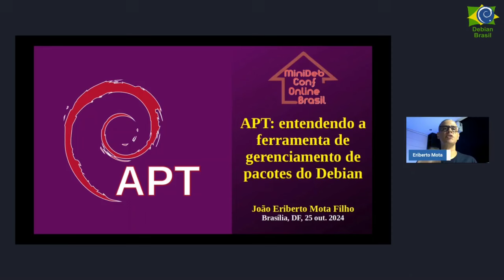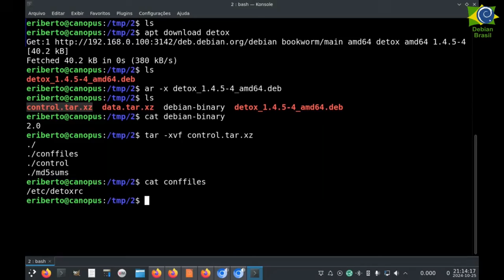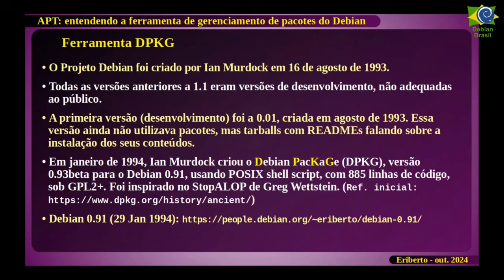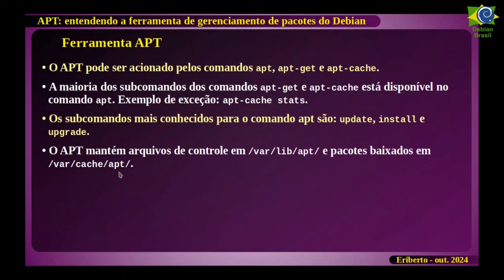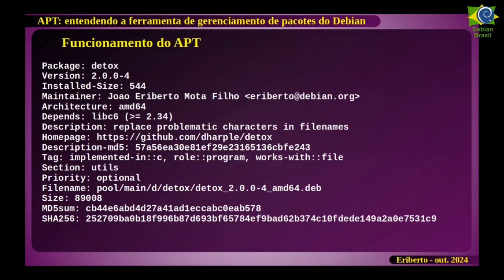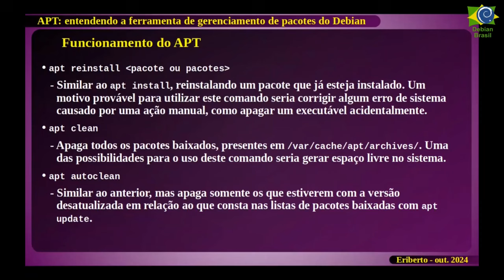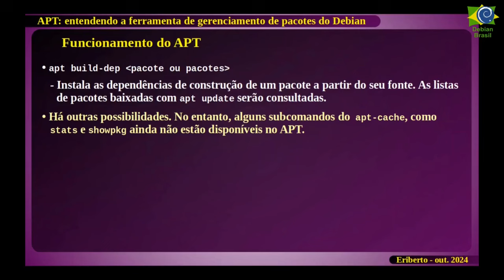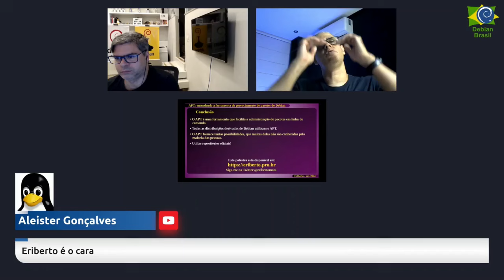mdcobr2024: APT: entendendo a ferramenta de gerenciamento de pacotes no Debian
Obs: após o banner de abertura, o vídeo ficou um tempo sem imagem na edição. Mas não houve perda do conteúdo da palestra.

2:16: início do vídeo.

Palestra: APT: entendendo a ferramenta de gerenciamento de pacotes no Debian
Palestrante: Eriberto Mota

2ª edição MiniDebConf Online Brasil que aconteceu de 21 a 25 de outubro de 2024.